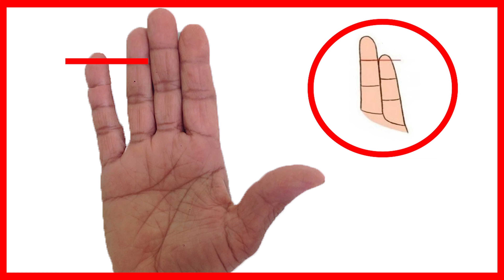내 손금에 있으면 재물운 대박나는 손금. [약지 첫 마디 선보다 새끼 손가락이 더 긴 경우]